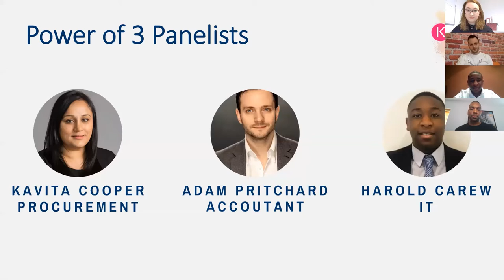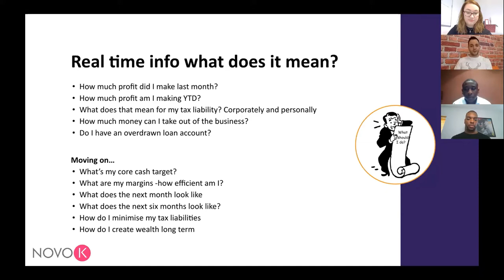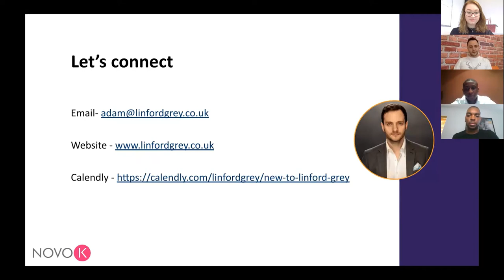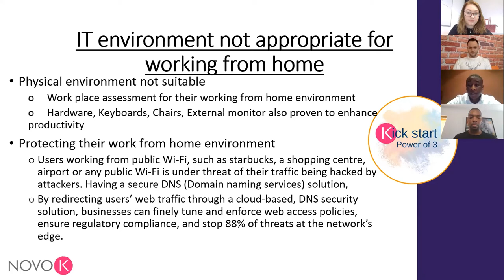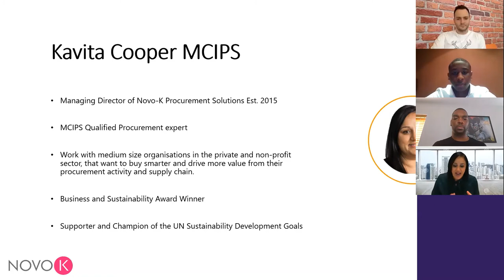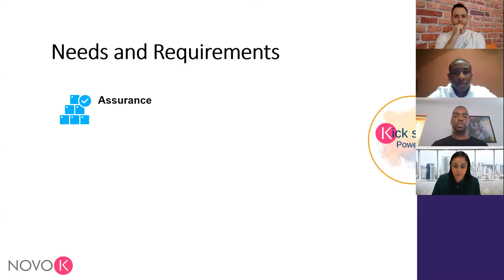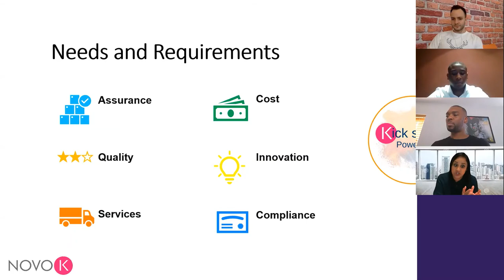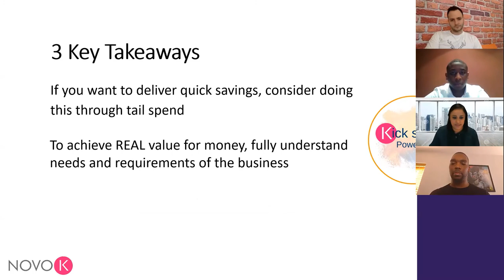Procurement, Accounting and IT Support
We were asked to be part of Novo-K's Power of 3 webinar series recently.

With lockdown easing and business returning to a ‘new normal’, how has your organisation been adapting to the new way of business?

Our MD Adam virtually sat down with Harold Carew, Business Development Manager at Innovated IT and Kavita Cooper, Managing Director of Novo-K, Procurement  to discuss this 'new normal'.

Watch the webinar for tips about:

✔️ How cloud-based technologies have changed the landscape of service
✔️ How the right hardware can assist in making working from home comfortable
✔️ Why focusing on tail spend can return quick savings